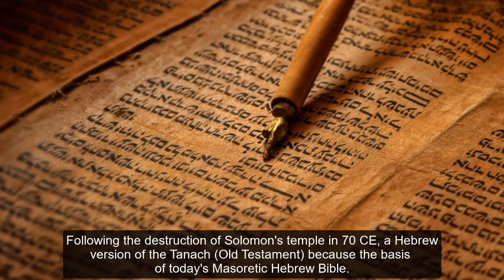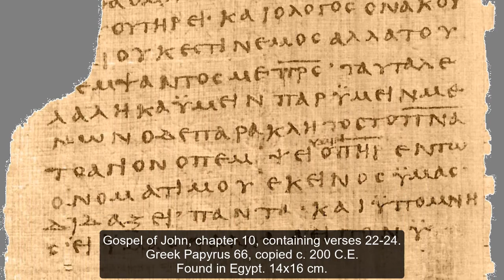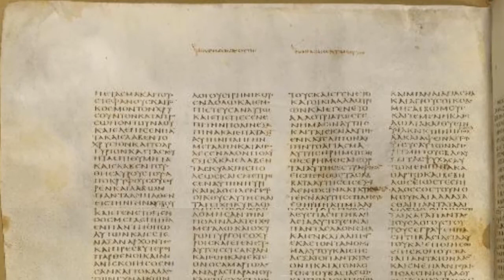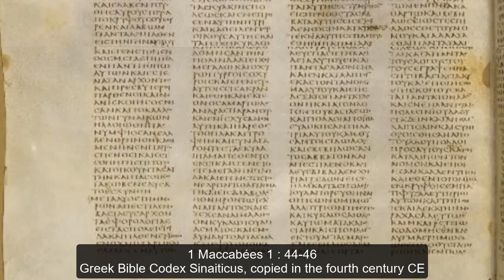Where in the Bible Do We Find Hanukkah?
Hanukkah celebrates the rededication of Solomon’s Temple at Jerusalem in 165 BCE, following its desecration by the Greek-speaking armies of Antiochus IV Epiphanes.

The Festival of Hanukkah is not found in the Tanach, the Palestinian Hebrew Bible, the Old Testament, nor in the Dead Sea Scrolls.

However, the historical events leading to the first Hanukkah are recounted in the Septuagint, the Alexandrian Greek Bible, in the Books of 1st and 2nd Maccabees.

Briefly, in the years BCE:

Following the death of Alexander the Great in 323, his four generals divide up conquered territories into four kingdoms: Greece, Macedonia, Egypt and Syria. The Kings of Syria are called Seleucid.

In 198 armies of the Seleucid King Antiochus III the Great ousts Greek King Ptolemy V from Judea and Samaria.

In 175 Antiochus IV Epiphanes ascends the Seleucid throne.

In 168 Antiochus’ troops loot the Jerusalem temple, massacring Jews and outlawing Judaism.

In 167 Antiochus orders an altar dedicated to the god Zeus erected in the Temple. Mattathias and his five sons mount a revolt against Antiochus.

In 166 Mattathias dies, and Judah, called “the Hammer," takes his place as leader. The Hasmonean Jewish Kingdom begins, lasting until 63 BCE.

In 165 the Jews succeed in recapturing the Temple, which is cleansed and rededicated (Hanukkah), which took eight days.

Finally, in 142 The Seleucids recognize Jewish autonomy.

Thus, the Feast of Dedication (Hanukkah) has become an annual Winter holiday for Jews everywhere.

The only express mention of the Festival of Hanukkah in the Bible is found in the Greek Gospel of John, chapter 10.

It is somewhere between the 6th and 13th of December of the year 33 CE…

At that time the Feast of Dedication [Hanukkah] took place at Jerusalem. It was winter, and Jesus was walking in the temple, in the colonnade of Solomon. So the Jews gathered around him and said to him, “How long will you keep us in suspense? If you are the Christ, tell us plainly.” John 10:22-24

In the 5th century BCE, the Prophet Daniel foretold the events leading to the Festival of Hanukkah.

“Forces from him shall appear and profane the temple and fortress, and shall take away the regular burnt offering. And they shall set up the abomination that makes desolate.” Daniel 11:31

The Alexandrian Greek Bible records the fulfillment of that prediction.

“The king also sent edicts by messenger to Jerusalem and the towns of Judah, directing them to adopt customs foreign to the country, banning burnt offerings, sacrifices and libations from the sanctuary, profaning Sabbaths and feasts, defiling the sanctuary and everything holy.” 1 Maccabees 1:44-46

Daniel also predicted a far future when similar events would come to pass.

“From the time that the regular burnt offering is taken away and the abomination that makes desolate is set up, there shall be 1,290 days.” Daniel 12:11

In 33 CE, Jesus explained that this prediction made by Daniel would come to pass sometime after Jesus’ own death and resurrection.

“When you see the abomination of desolation spoken of by the prophet Daniel, standing in the holy place …, then let those who are in Judea flee to the mountains.” Matthew 24:15-16

If you keep the festival of Hanukkah, then, please, remember Jesus who did the same.